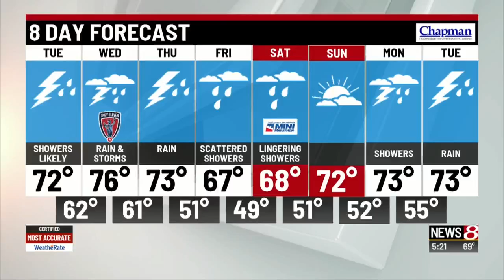Excessive rainfall forecast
Marcus Bailey | News 8 at 5 p.m.